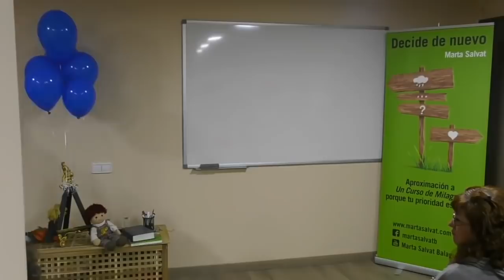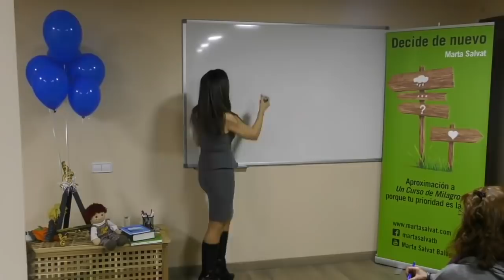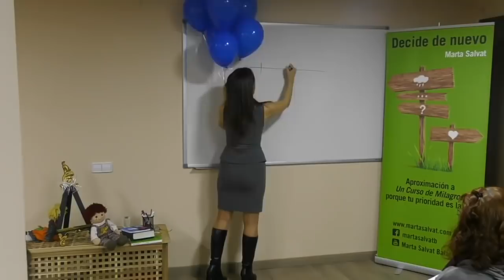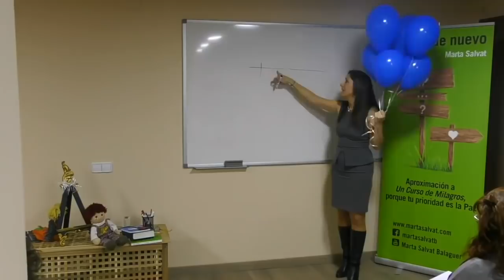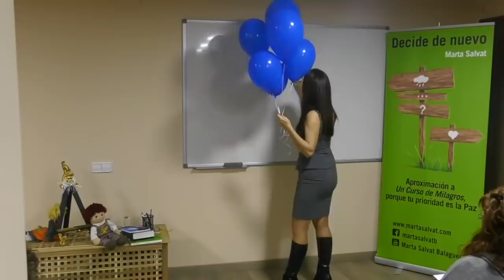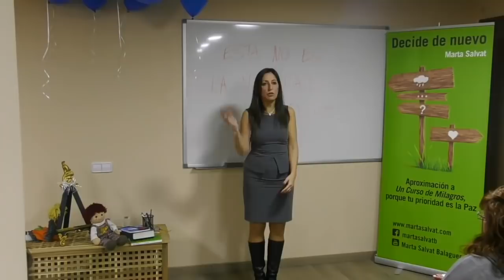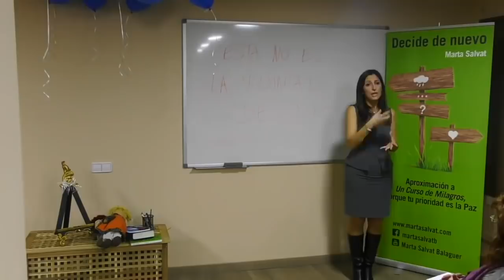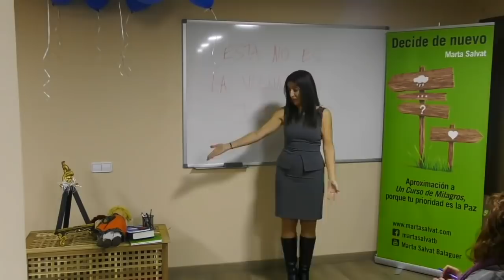Como nos saboteamos emocionalmente (Una aproximación a Un Curso de Milagros) - Marta Salvat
Video publicado hace tiempo en el Canal de YouTube Salux, en el que Marta Salvat realiza una aproximación a Un Curso de Milagros. "Cómo nos saboteamos emocionalmente".

Twitter: @salvat_marta | Instagram: @martasbcoach | Facebook: @martasalvatb - @ucdmmartasalvat - @acimmartasalvat | Canal de YouTube: Marta Salvat Balaguer